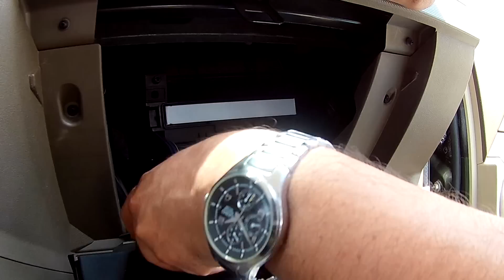¿ Por que pierde potencia mi carro ? - El filtro de cabina o de aire acondicionado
El filtro de cabina o de aire acondicionado tambien es responsable del consumo indeseado de la potencia del motor, un filtro limpio ayudará a que ese consumo de potencia sea el menor posible.